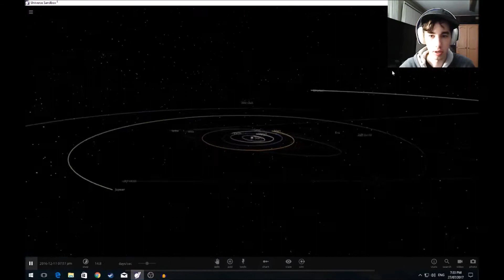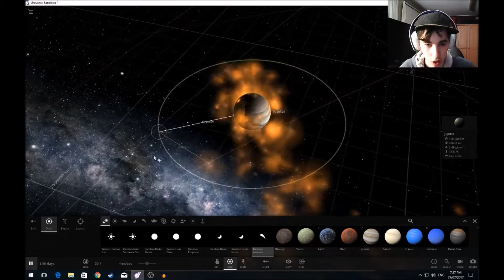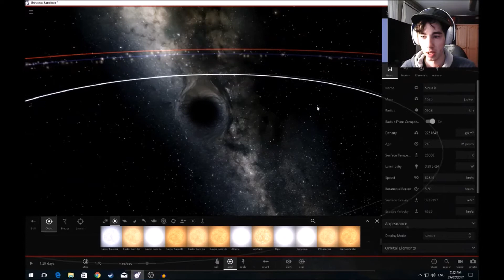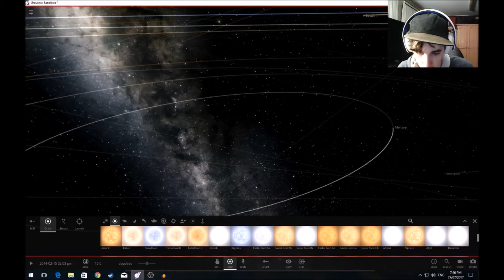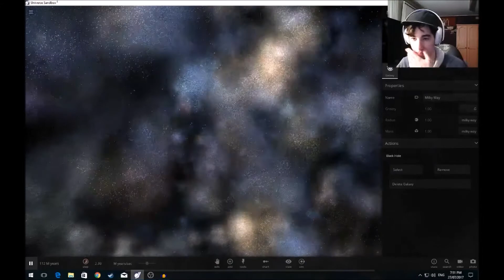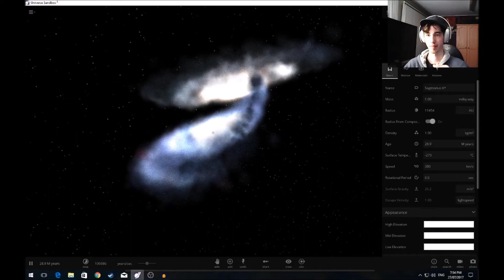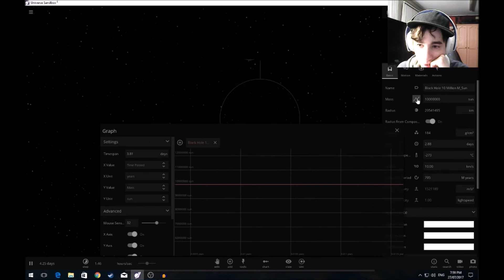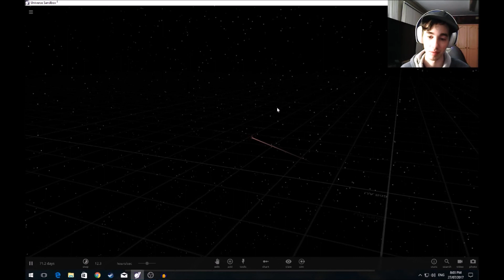I LOVE SPACE!-Universe Sandbox 2 #1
I hope you all enjoyed this video. But anyway until next time "STAY PURE"